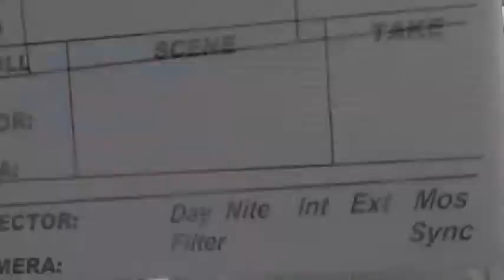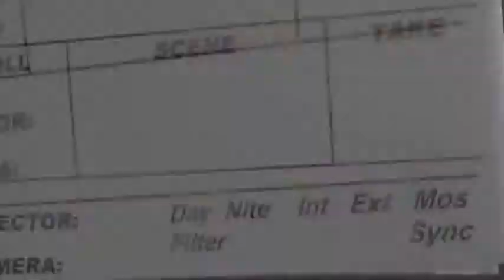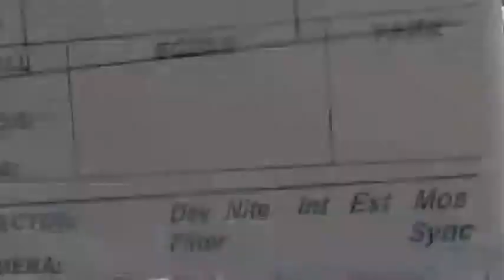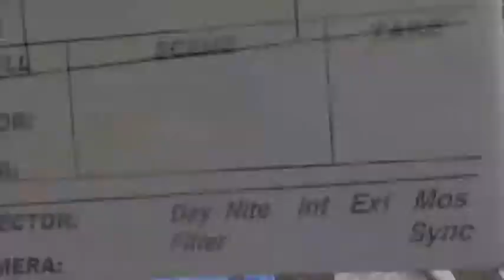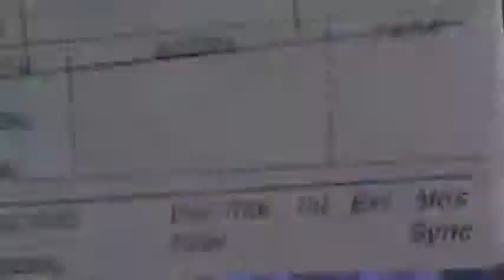KIRV 3.25.15 Wednesday